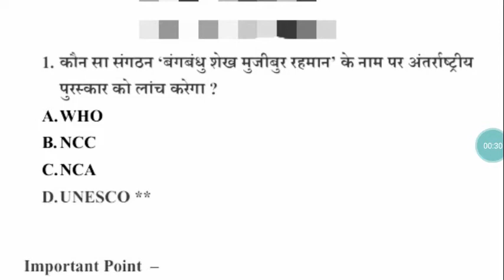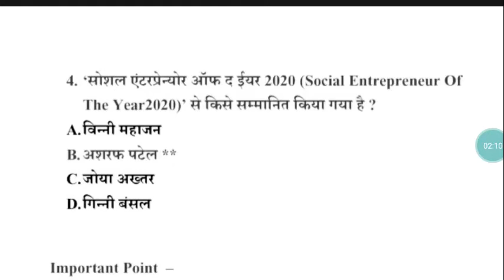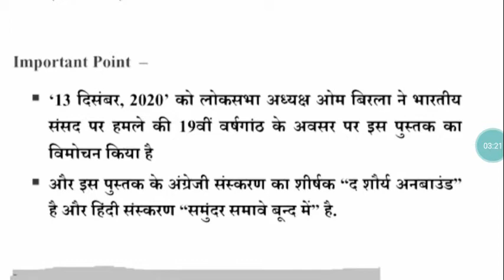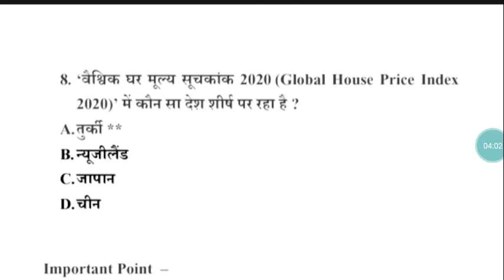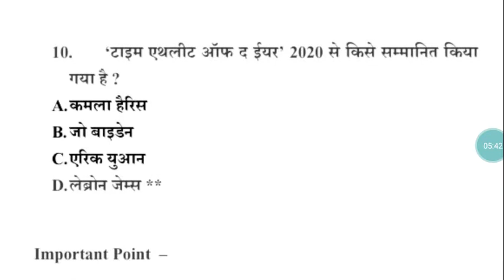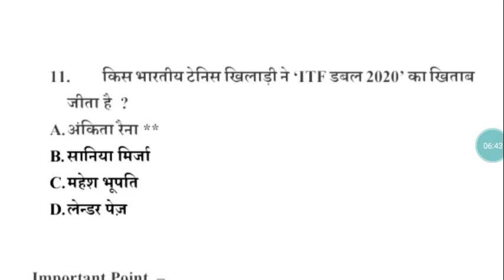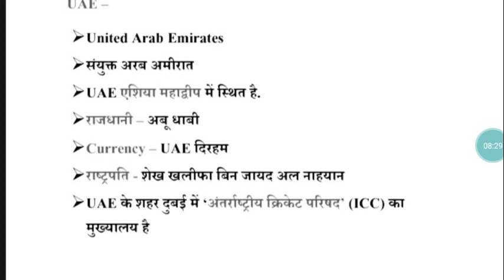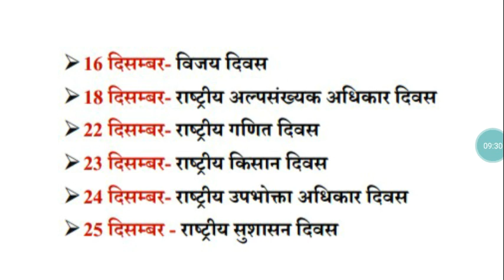16 December Current affairs